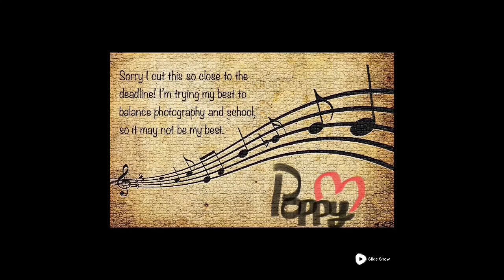Dazzling Doll Model - Chance-Round Photo Entry! 🤓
Hey guys!
This is my entry for the chance round of foreverAGsparkles’ Dazzing Doll Model competition. That sentence is a mouthful, isn’t it? 😂
Sorry about the terrible thumbnail. 😳 I kept editing it and YouTube switched it right back to ‘default’, 😒.
Created using Slideshow Maker, iMovie, and Google Images 🙂